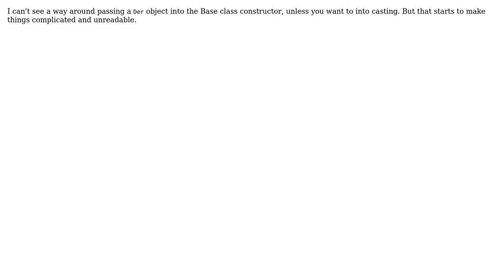Software Engineering: Subclass to super class casting, C++ (2 Solutions!!)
Software Engineering: Subclass to super class casting, C++

With thanks & praise to God, and with thanks to the many people who have made this project possible! | Content (except music & images) licensed under CC BY-SA | Music | Images & others | With thanks to user user8469759 user Useless user Babra Cunningham and the Stack Exchange Network Trademarks are property of their respective owners. You are responsible for your own actions.